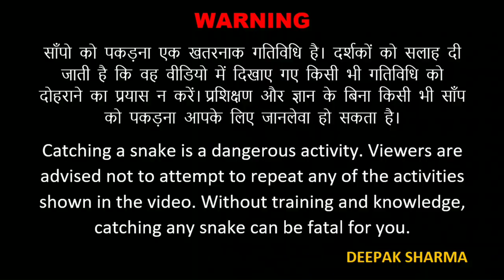बहोत बड़ा और मोटा साँप, होश उड़ जाएंगे, कैसे जकड़ा हुआ था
Please support Me  and my work By Donating if you wish,as your desire corona period

My  Equipments  - Best to buy for beginners

Snake catching stick 1.
Best snake books
Best Gloves
My tripod stand 1.
My ring light
Best camera mucosa, commonly known as the oriental ratsnake, Indian rat snake, 'darash' or dhaman, ghora pacharis a common species of colubrid snake found in parts of South and Southeast Asia. Dhamans are large snakes. Typical mature total length is around 1.5 to 1.95 m though specimens exceeding 2 m are not uncommon. Wikipedia

Scientific name: Ptyas mucosa

Higher classification: Ptyas

Rank: Species

Suborder: Serpentes

Family: Colubridae

Kingdom: Animalia

Non Venomous